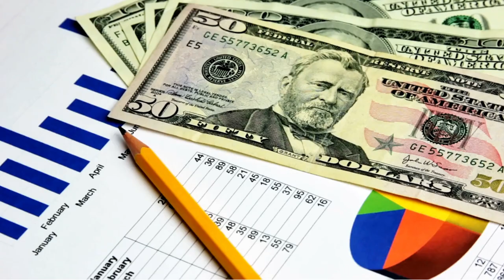🔴U.R.G.E.N.T.E! MERCADO PAGO! VOCÊ TAMBÉM RECEBEU ESSA MENSAGEM DE CONTA PJ ? COMENTEM AQUI ABAIXO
VOCÊ RECEBEU ESSA MENSAGEM DO MERCADO PAGO DE CONTA PESSOA JURIDICA? COMENTEM AQUI ABAIXO. NESTA SEGUNDA FEIRA POR VOLTA DAS 16:00 HORAS O MERCADO PAGO NOTIFICOU VÁRIOS CLIENTES COM A OPÇÃO DE ABERTURA DE CONTA PESSOA JURIDICA, E RECEBI VÁRIAS MENSAGENS NO GRUPO DO WHATSAPP E EMAIL ENTÃO CONTA AQUI ABAIXO SE VOCÊ TAMBÉM RECEBEU ESSA MENSAGEM...